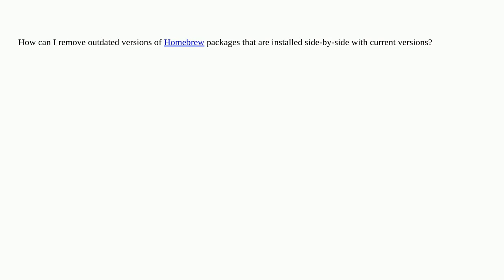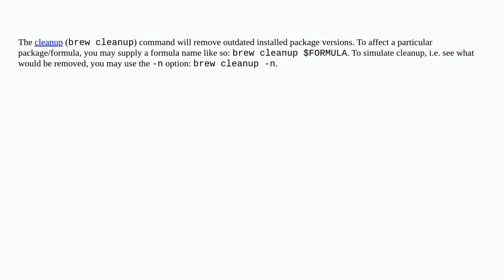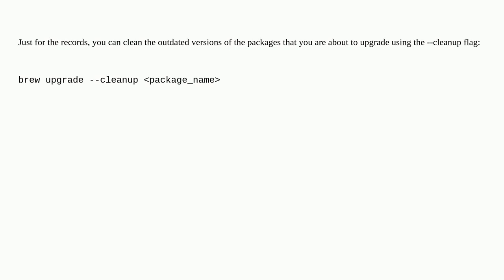How can I remove outdated installed versions of Homebrew packages?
A special thanks goes out to the awesome community

  homebrew package-management macos